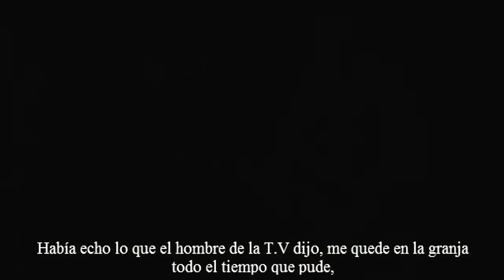🔥Land of the Dead✅: simple PERO divertido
música

-OST Pokémon Black/White

00:00 introducción
00:35 análisis
15:10 historia